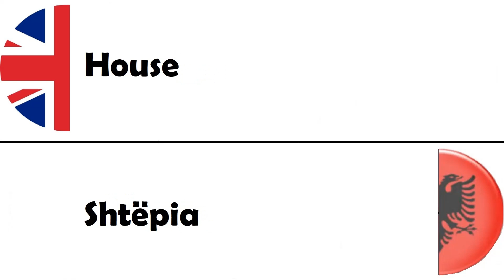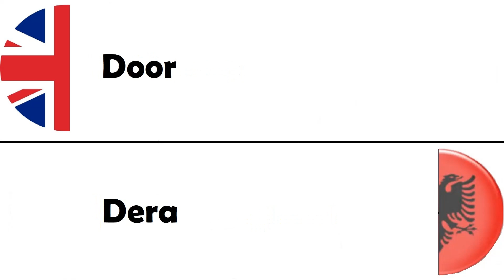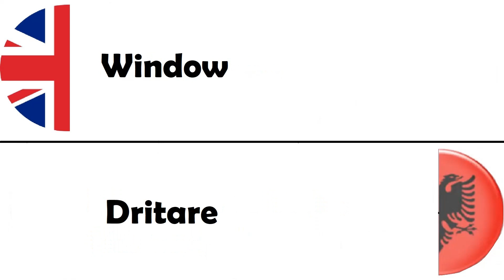Meso Anglisht A1 Shtepia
Meso Anglisht falas niveli A1 per fillestaret online nga shtepia.